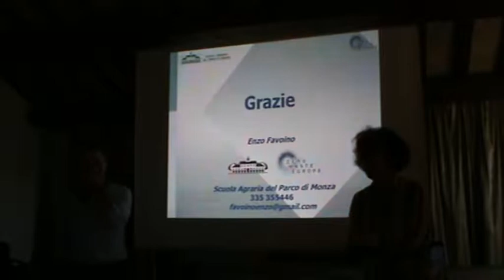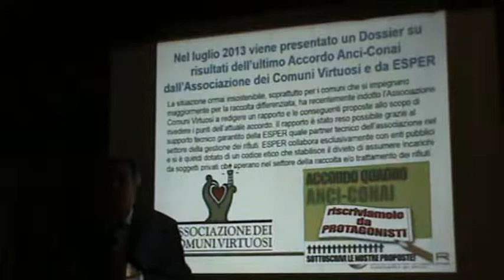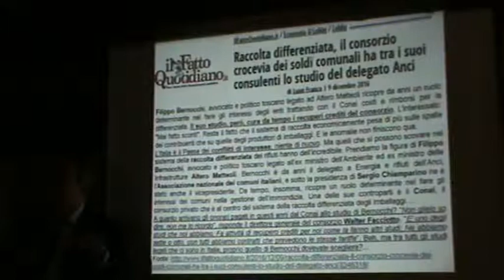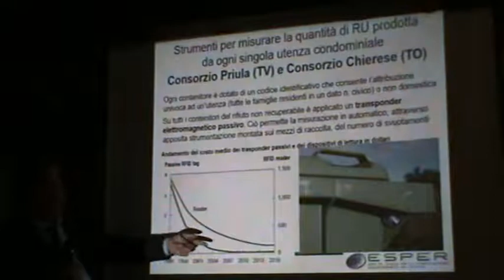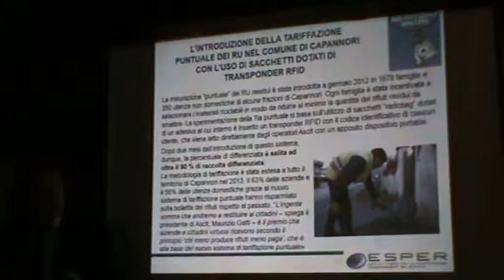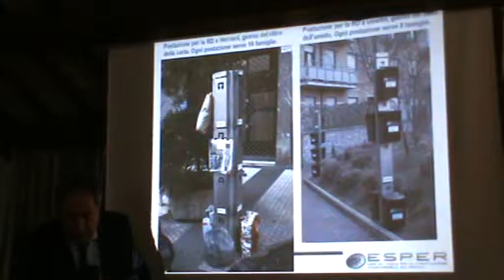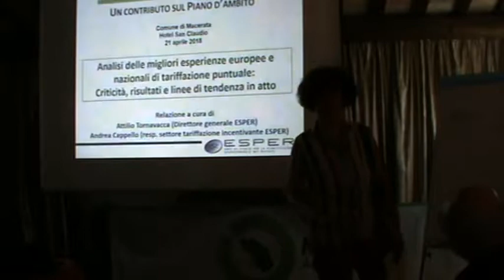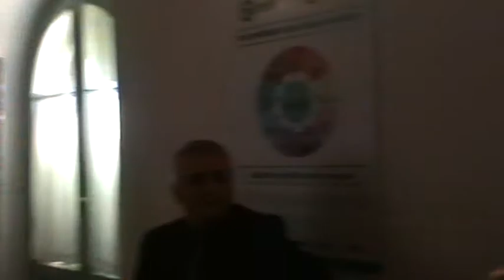Corridonia (MC) 21-04-18 Rossano Ercolini 2/3 Marche a Rifiuti Zero piano d'Ambito